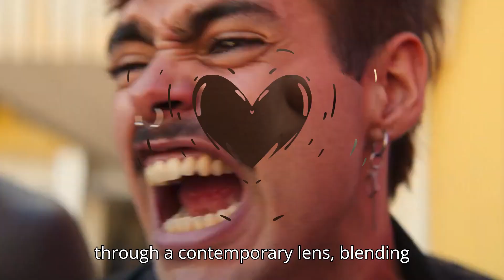KAOS | Trailer | Netflix Everything You Need To Know!